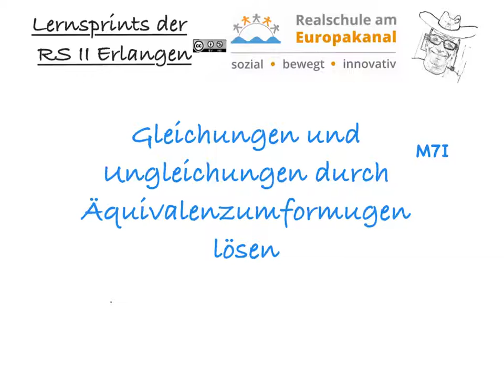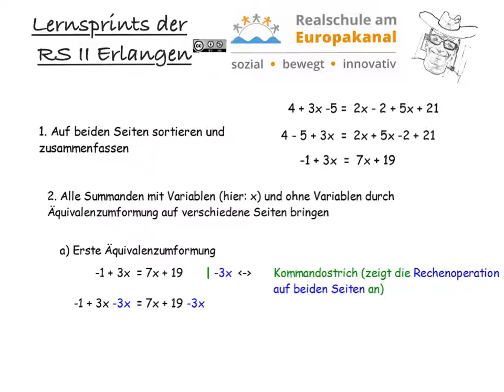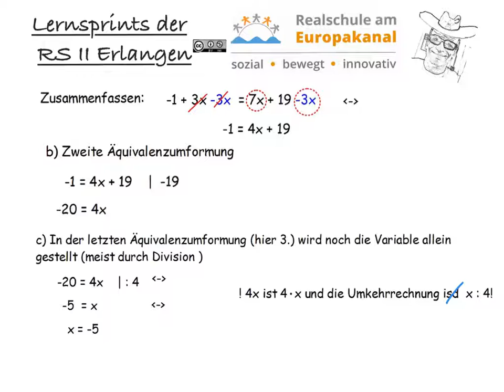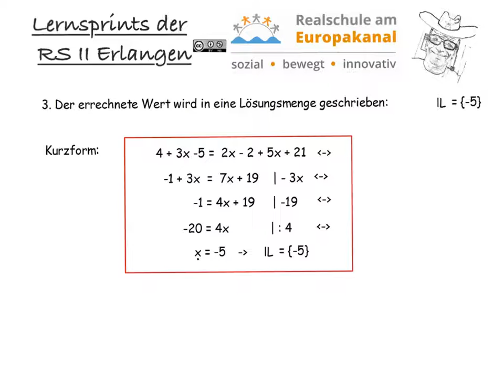M7IK04 Gleichungen a